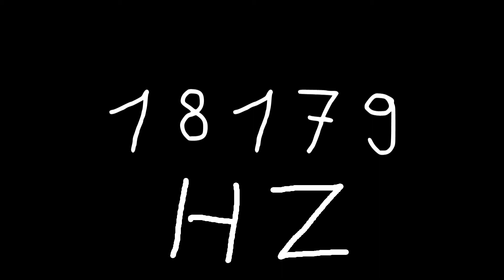18179 hz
Just sound.

chords
sounds
noise
tone
noises
tones
audio
wave
waves
sin
sine
sinus
sinoid
heart
heartbeat
resonancy